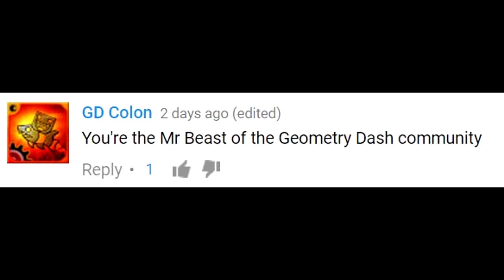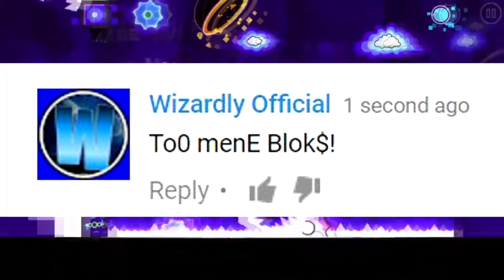Types Of People In Geometry Dash III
MrBeast confirmed

I wasn't planning on part 3, but a lot of people wanted it. So here you go \_(ツ)_/¯

Transitions: MrBeast's Transition Song
(1:05) My Boo
(1:11) Chicken Techno
(1:37) SEREBRO - Mi Mi Mi
(2:09) The Living Tombstone - Splatoon Song - Melodies (Red Remix)

Intro by:
ElliotFX